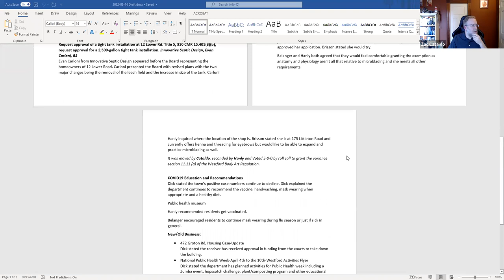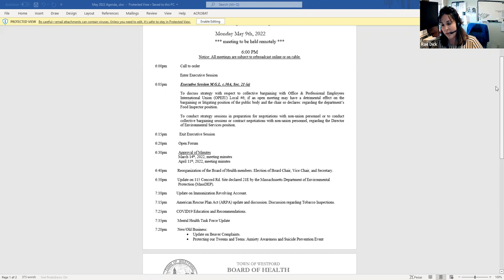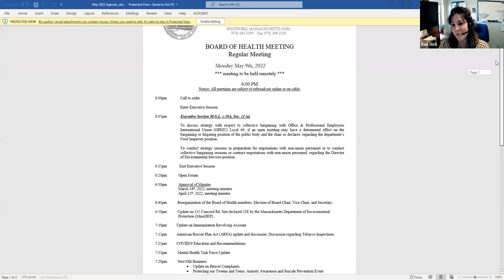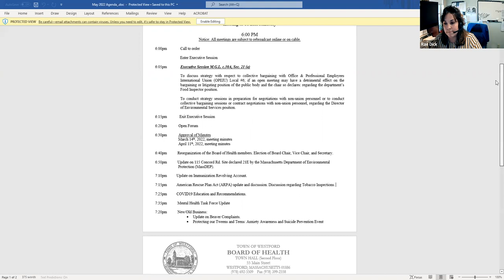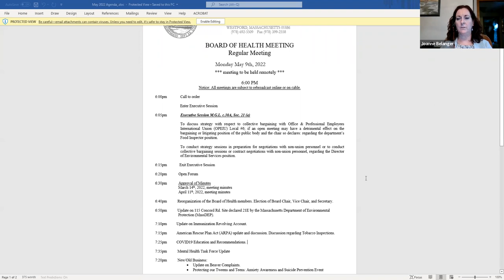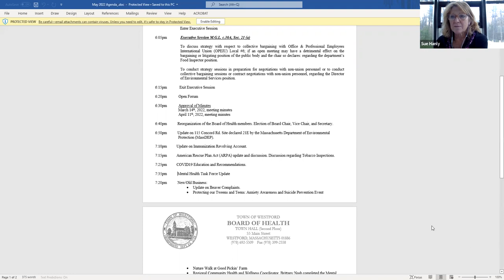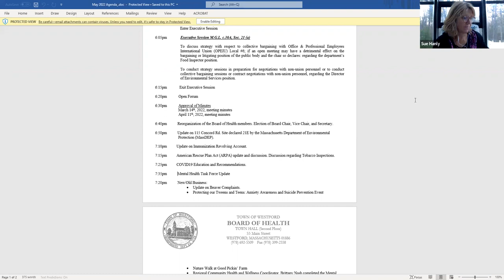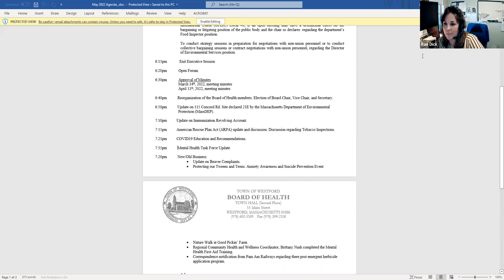Westford, MA - Board of Health, May 9th, 2022